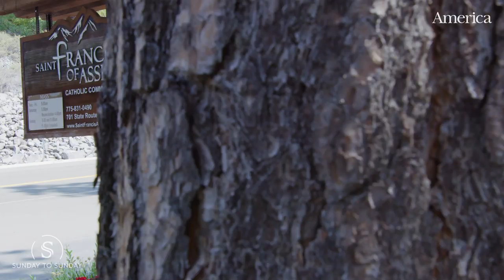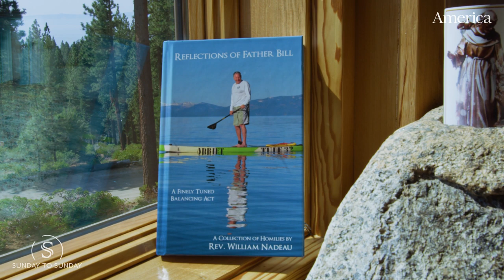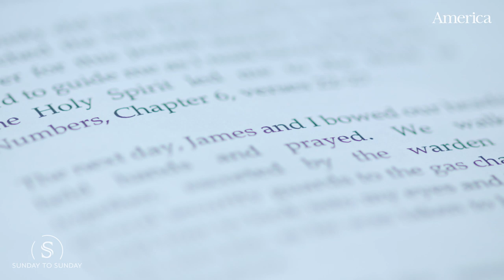Father Bill Nadeau: How prison chaplaincy prepared him to be a parish priest | Sunday to Sunday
Meet Father Bill Nadeau, the pastor of Saint Francis of Assisi Church, on the shores of Lake Tahoe in Incline Village, Nevada. Fr. Bill tells us how his experience as a prison chaplain has prepared him to understand the most profound spiritual challenges of his new parishioners. Under his leadership, the parishioners at St Francis have grown spiritually, and as “intentional disciples” are better prepared to witness to the gospel in everyday life.

America Media